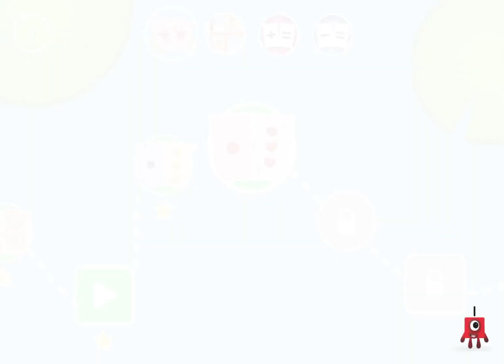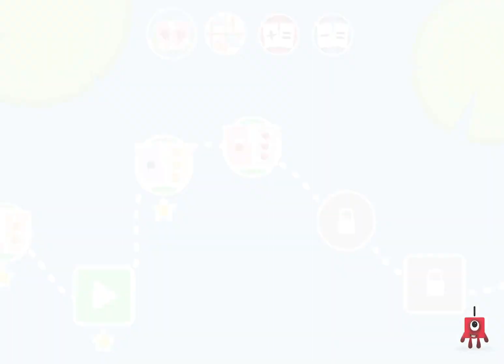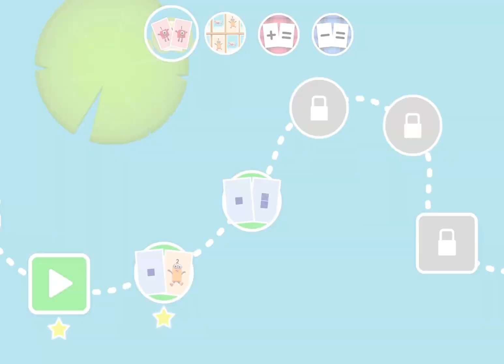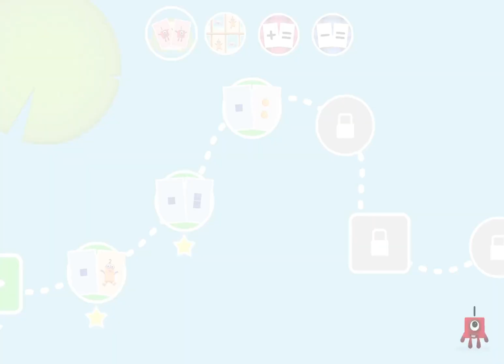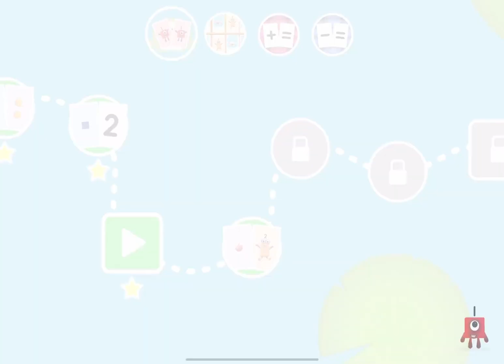Number Blocks Cards fun matching numbers 6-10 Cartoon for kids|Boopanpankids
Number blocks cards fun matching numbers 6-10 Cartoon for kids will help little brains to improve their intellectual skills. It's an educational game that helps develop number recognition, mathematics skills and logical thinking. It's also entertaining, so your kids will love playing it.
Do you have a budding mathematician on your hands? If so, then thisNumber Blocks Cards fun matching numbers 6-10 Cartoon is perfect for them! With different textures, bright colors, and fun shapes, this game will keep them entertained while they learn the basics of math.Boopanpankids is the perfect number matching game for kids who love numbers and want to learn some basic math skills. With cheerful cartoon characters, this game is fun and engaging. It's the perfect way to help your little one learn their numbers, while having a lot of fun doing it!If you enjoyed my video please Comment, Like, Favorite, Subscribe and Share Follow our channel and watch other funny videos @Boopanpankids และคลิปสนุกๆอื่นๆได้ที่BoopanpanKids subscribe👇👇👇👇👇👇👇👇👇 for Subscribeและอย่าลืมกดกระดิ่งด้วยติดตามกันด้วยนะAnd hit the bell to follow us!🔔🔔🔔 Facebook